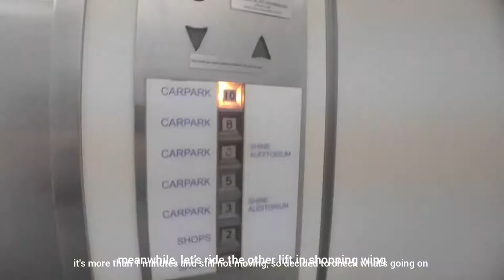'final' ride on 1975 Mitsubishi lift at Shaw Tower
Visited this building before the closure. Really disappointed during my first attempt as the fireman lift was malfunction. During my second try on 19 June, the security won't let me in and only accessible by the shop and office tenants..